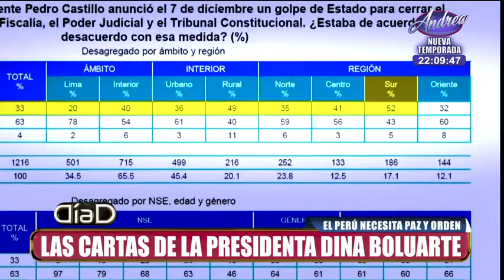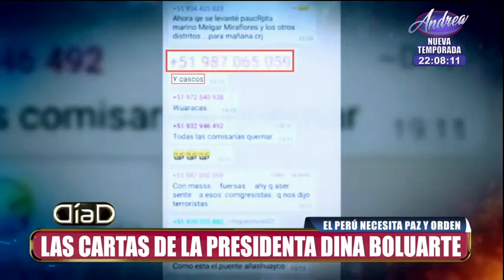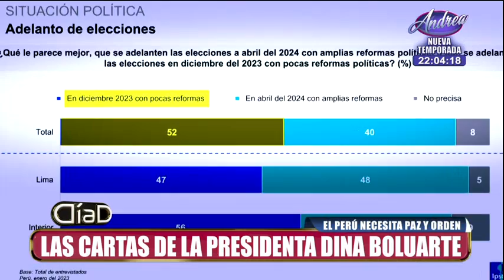Las cartas de presidente Dina Boluarte ante la crisi social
Expertos coinciden en que el Congreso debe aprobar ya el adelanto de elecciones y no esperar hasta marzo para cuando los parlamentarios retornen de sus vacaciones. En tanto, la Fiscalía ya abrió una investigación preliminar contra la presidente Boluarte y varios ministro para determinar responsabilidades por las muertes en las protestas